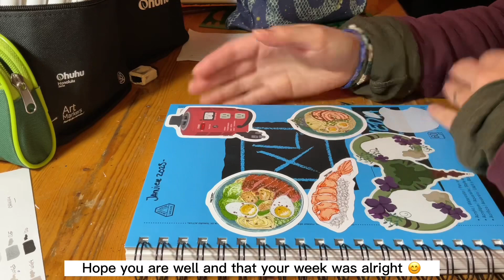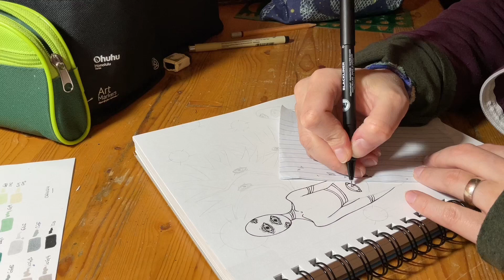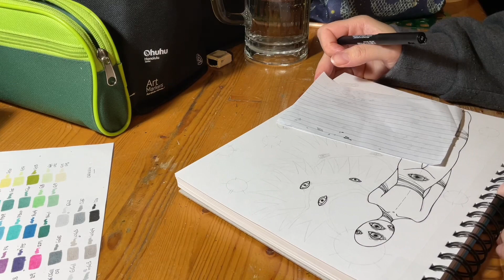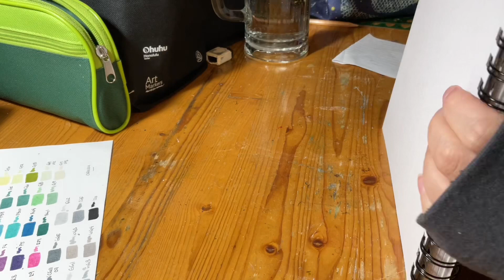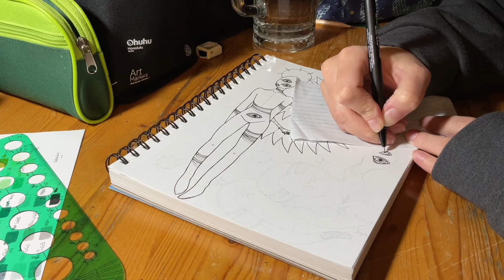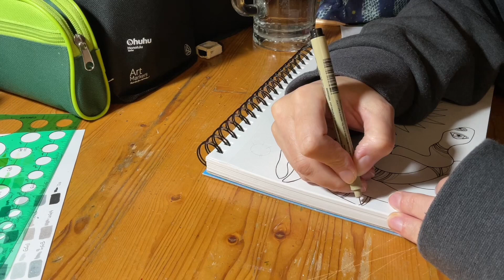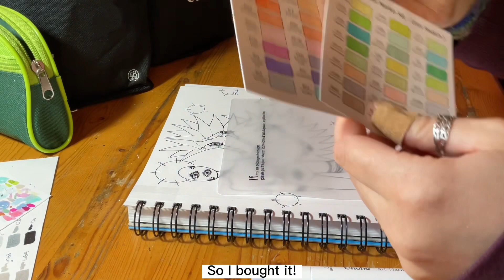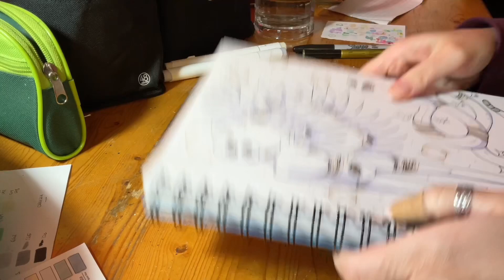Work with me 045 // No talking, No music // Art desk work // Realistic work // Real time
Hello :)
My name is Marie!
Today, I am working at the art desk again!
This time I am making a sketchbook spread!

I thought it would be interesting to draw in my sketchbook, just for fun and take you along!
Here I already made a sketch, so I will be inking then adding colors with you!
This spread is a character with a lot of eyes and a similar snake, because why not!
So feel free to draw or sketch with me, or just enjoy this long video and relax :)

Now for the noises you will hear.
Well, you will hear me, and my chair just living, you know, lol.
And some ambient noises from me doing things on the desk.
You also hear the sounds from outside, so cars, planes, dogs, birds, etc.
And the humming is my computer, because of the closeness.

Hopefully you can get something positive out of this. Whether it be a motivation to work with me or just some soothing sounds to relax to.

Question? Comments?

LINKS;

✿Interesting videos for you!

EQUIPMENT;

I used my Ipad pro 3rd Gen to record and Capcut to edit!